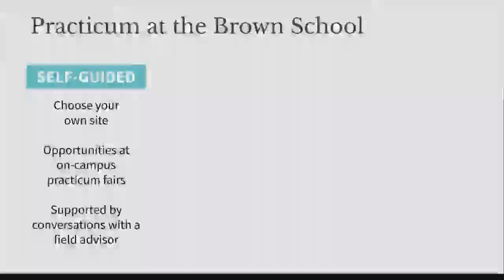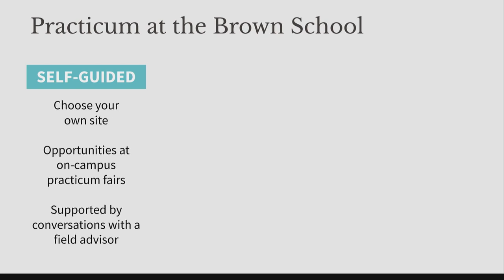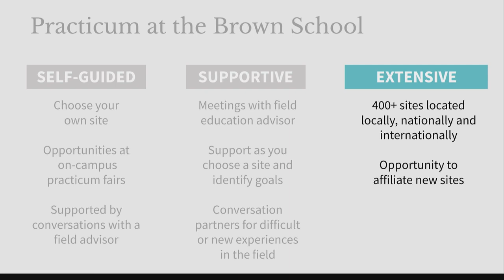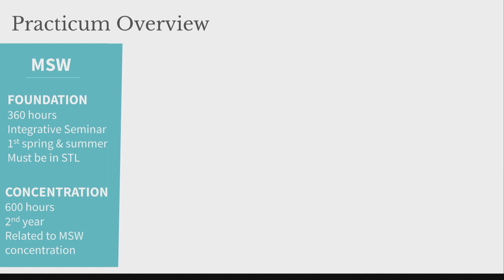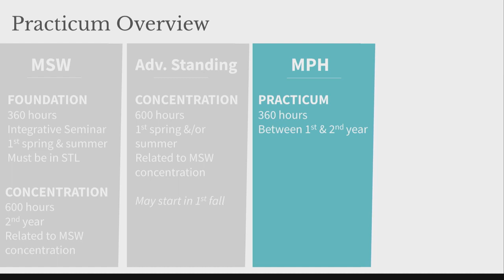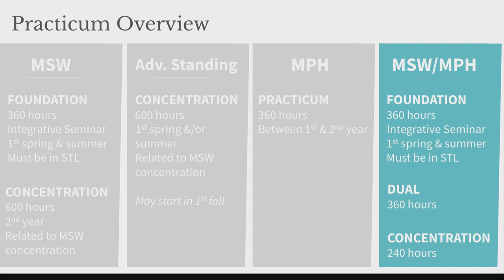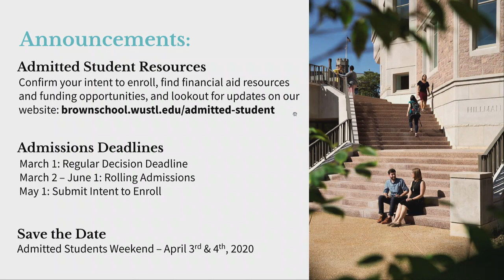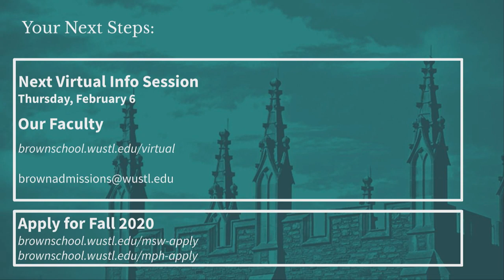Virtual Information Session: Field Education at the Brown School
All Brown School students complete field education, known as a practicum. At the Brown School, students have the unique opportunity to choose their own practicum site. In this virtual information session, the Office of Admissions and Office of Field Education will discuss our approach to practicum, talk with current students about how they're spending their time in the field, and share the resources available to support students in securing and thriving in practicum.